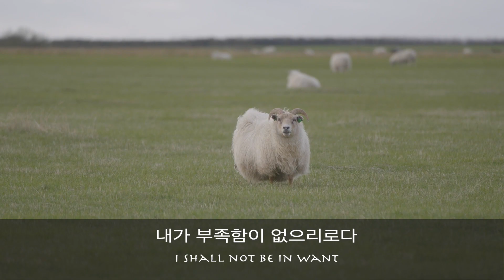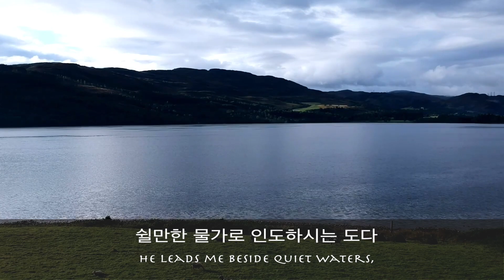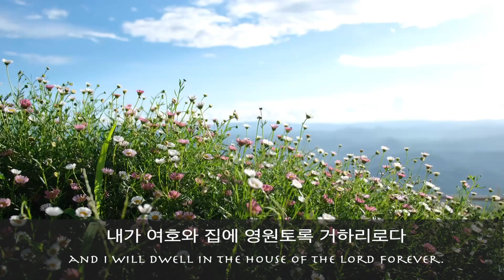시편 23 (Psalm 23) 소프라노 김성은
우리를 가장 좋은 길로 인도하시는 예수님 감사합니다💚
영상은 푸른 들판과 양 그림으로 가사의 분위기와 감성을 담아보려고 했어요:)
선한 목자이신 주님만 따라가는 양이 되기를🐑🐑🐑

시편 23
여호와는 내 목자시니
내가 부족함이 없으리로다
그가 나를 푸른 초장에
누이시며 쉴 만한 물가로
인도하시는 도다

내 영혼을 소생 시키시고
자기 이름 위하여
의의 길로 인도하시는 도다
내가 사망의 음침한 골짜기
다닐지라도 해를 두려워 않음은
주께서 나와 함께 하심이라

나의 평생에 선하심과 인자하심이
나를 따르리니 내가 여호와 집에
영원토록 거하리로다
할렐루 할렐루야 아멘 아멘

Psalms 23

The LORD is my shepherd, I shall not be in want.
he restores my soul. He guides me in paths of righteousness for his name's sake.
Hallelu, Hallelujah.
Amen!

Christian Soprano 주님을 찬양하는 예배자💛
이 백성은 내가 나를 위하여 지었나니 나의 찬송을 부르게 하려 함이니라 (이사야 43:21 KRV)
Hi friends, I'm christian soprano Stella Seongeun Kim.
I want to praise only for the glory of God, and I hope that God's great love, grace, and comfort will be delivered through my praise:) Please join by subscribing my channel and praising God together❤️
こんにちは、クリスチャンソプラノキム・ソンウンです。
これから日本語で賛美を呼んで映像を上げようとしています。
足りない日本語の実力だが、全心で情熱的に神様を賛美するだろう  🥰